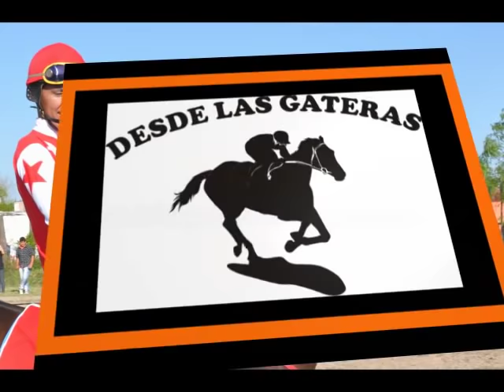AGUILA DASH - 1ra Clasif. Potrillos - Goya 27-09-14